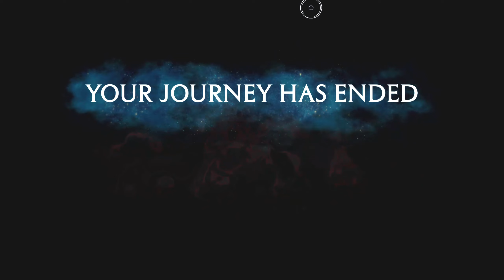Hogwarts Legacy Ep:7 I Really Don't Like Spiders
If you watched me play fallen order, you know we really don't like spiders around